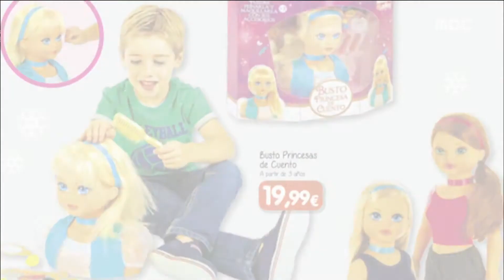[Smart Living] Recipe : shrimp box 집에서 만드는 '슈림프 박스' 201601006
Recipe : shrimp box 집에서 만드는 '슈림프 박스'